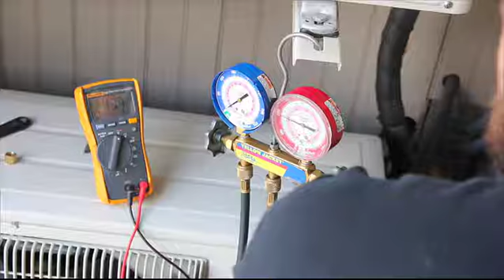Key HVAC Commercial